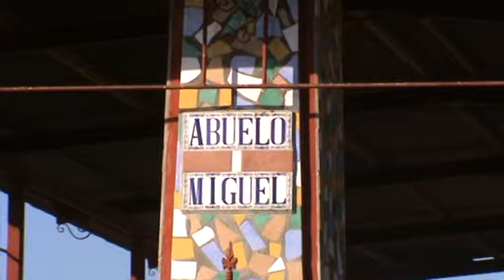Badajoz, márgenes del Guadiana. Extremadura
Badajoz (del árabe بطليوس, Batalyaws)3 es una ciudad española, capital de la provincia de su mismo nombre (comunidad autónoma de Extremadura). Pertenece y es sede de la comarca de Tierra de Badajoz y cabecera del Partido judicial de Badajoz.
Fue fundada en el siglo IX, durante la dominación musulmana de la península Ibérica y actualmente cuenta con 151.565 habitantes (INE 2011), lo que representa el 21,73% de la población total de su provincia y el 13,58% de la comunidad extremeña. Esta cifra sitúa a Badajoz como el municipio más poblado de Extremadura y de la cuenca hidrográfica del Guadiana, uno de los ríos más importantes de la Península Ibérica, que surca la ciudad de este a oeste, para después girar hacia el sur. Es también la tercera capital de provincia con mayor número de habitantes de la Submeseta Sur, después de Madrid y Albacete.
Su término municipal, que hace frontera por el oeste con Portugal, resulta el de mayor extensión de la provincia a pesar de encontrarse su territorio muy reducido respecto a la demarcación histórica del pasado; más, a pesar de ello, con sus 154.765 hectáreas, o lo que es igual, 1.564 km² de superficie, que representa el 7,15% de la provincia, continúa siendo después de Cáceres y Ciudad Real el tercer término más extenso de España. Está integrado por 10 núcleos de población, entre los que sobresalen, además del casco urbano pacense, Gévora, Valdebótoa y Villafranco del Guadiana, todos ellos por encima de los 1.000 habitantes.